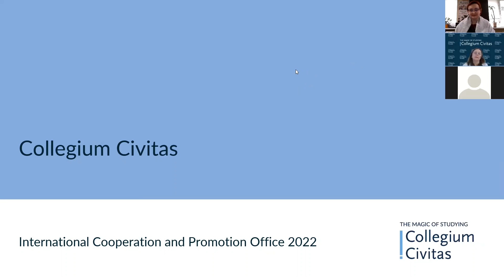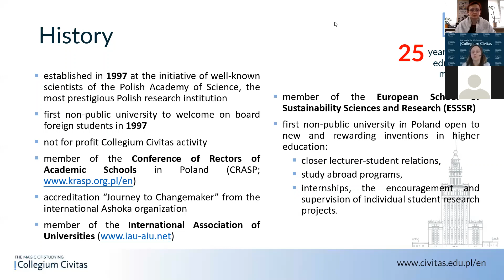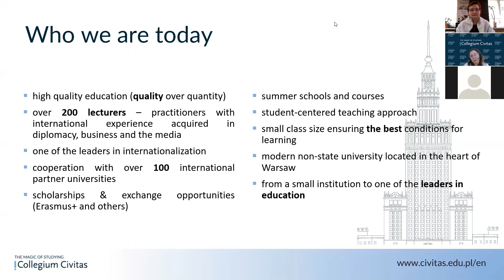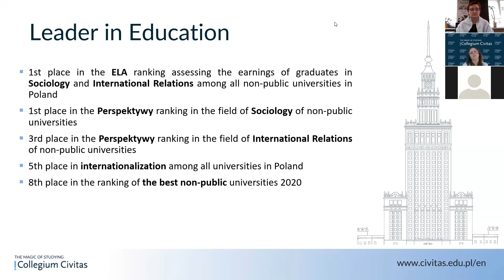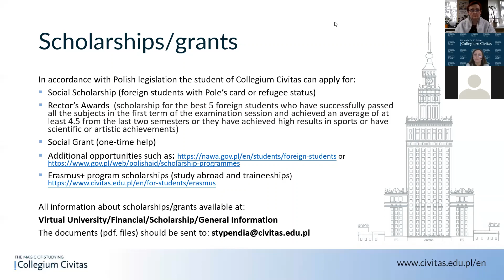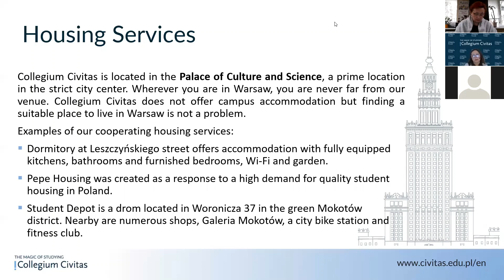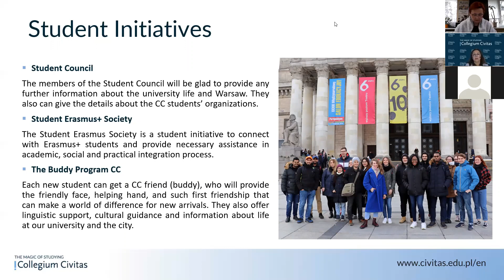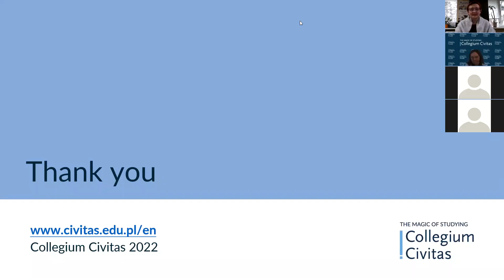Collegium Civitas - онлайн-зустріч від 17.02.2022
Отримай консультацію в Viber 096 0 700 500 !

Collegium Civitas

Приватний університет, який знаходиться в самому центрі Варшаві. Це один з найкращих університетів в сфері медіа, маркетингу та журналістики, який дає високий рівень знань, (це підтверджується 7-разовою перемогою в рейтингу щотижневика «Wprost»), а студенти надзвичайно задоволені ставленням викладачів та допомогою в подальшому працевлаштуванні.

Коротко про  Collegium Civitas

- перший приватний університет з тісною співпрацею студента і викладача
- високі позиції в освітніх рейтингах
-  25 програм навчання
- якісна вища освіта за рахунок комплексного підходу до навчання
- можливість навчатись у кращих міжнародно визнаних викладачів-практиків (лекції проводив навіть президент Польщі!)
- навчання польською та англійською мовами
- міжнародні обміни та стажування за програмою Ерасмус
- центр кар'єри, який допоможе знайти ідеального роботодавця
- програми подвійного диплому
- можливість отримати стипендію
- декілька варіантів знижки на навчання
- для вступників організовуються дні адаптації, де в подарунок дарують адаптер з необхідними контактами для студента під час навчання
- можливість отримати додаткові заняття польської мови
- широкий вибір студентських організацій  для розвитку студентів
- власне інформаційне радіо та канал YouTube, з якиї можна дізнатись інформації та новини  університету

Напрямки навчання:

Менеджмент (Управління)
Журналістика та нові медіа
Міжнародні відносини
Соціологія
Маркетинг і реклама

Вартість навчання: від 1600 €

Цікавить навчання в цьому університеті? Надамо консультацію!